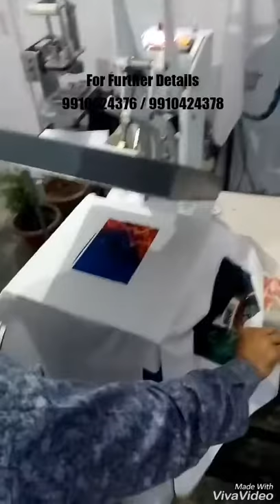Heat Transfer T shirt printing machine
MEDITEK PRINTING SOLUTIONS PVT. LTD. is the largest  manufacturing and export of a wide range of premium quality garment printing machines and textile printing machines that includes heat transfer press, digital fusing, label transfer press, exposing machine, manual chest printing & curing machines, electric curing machine, flash curer, spot curer, stretching clamp and sublimation transfer press.